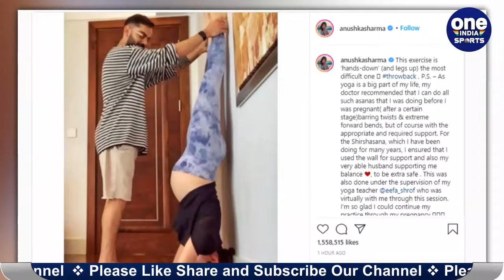Anushka performs Shirshasana with her baby bump, Virat Kohli supports her balance | Oneindia Sports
Anushka Sharma has been inspiring everyone with her pregnancy journey and doling out massive fitness goals, she recently posted a picture performing a tough yoga post. In the throwback click Anushka is snapped nailing the Shirshasana yoga pose with help from husband Virat Kohli.

भारतीय क्रिकेट टीम के कप्तान विराट कोहली और बॉलीवुड अभिनेत्री अनुष्का शर्मा जनवरी 2021 में माता-पिता बनने वाले हैं. प्रेंग्नेसी के दौरान भी अनुष्का ने लॉकडाउन के दौरान खुद को फिट बनाए रखा. इसी का नतीजा है कि वह अपनी प्रेंग्नेसी के आखिर में भी आराम से शूटिंग कर पा रही हैं. अनुष्का ने अपने ऑफिशियल इंस्टाग्राम से विराट कोहली के साथ एक तस्वीर शेयर की है.